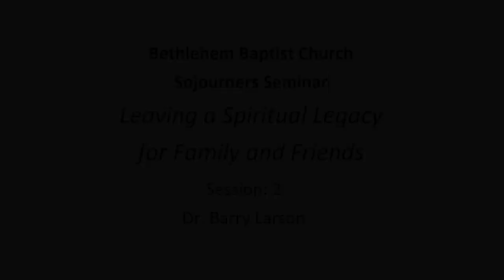BBC Sojourners September 15, 2022 Session 2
Leaving a Spiritual Legacy for Family and Friends
Session 2 by Dr. Barry Larson